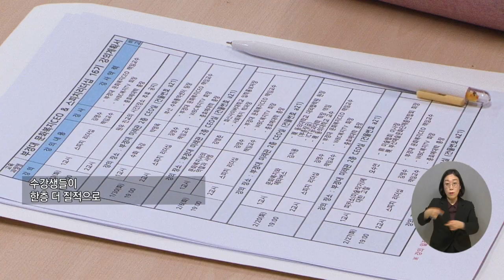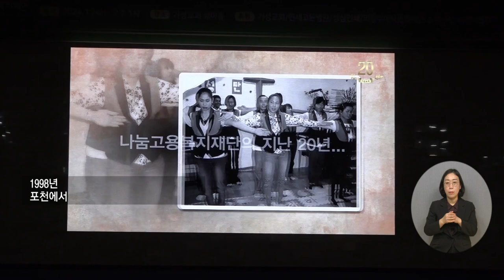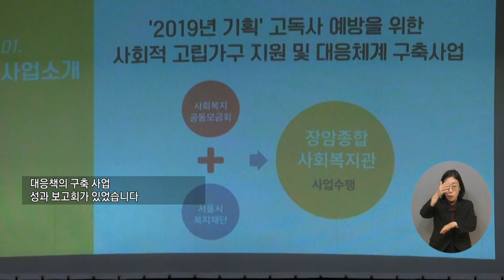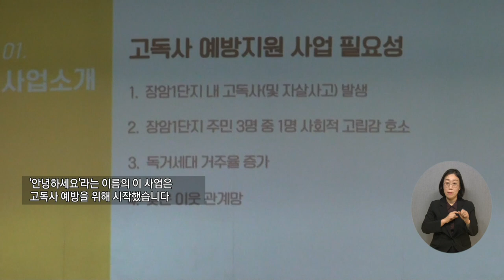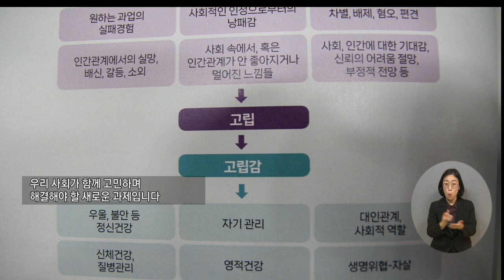복지TV 지역네트워크 전체영상 2024 02 01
1_지역주요) 국립부경대학교 문화복지CEO과정 16기 입학식

2_지역주요) 나눔고용복지재단 창립 20주년 기념식

3_지역주요) ‘사회적 고립가구 지원 및 대응체계 구축 사업’ 성과보고회

4_지역주요)  수호천사문화봉사회, 온정을 담은 ‘무료급식소’ 개소